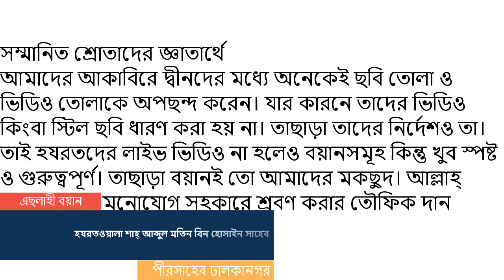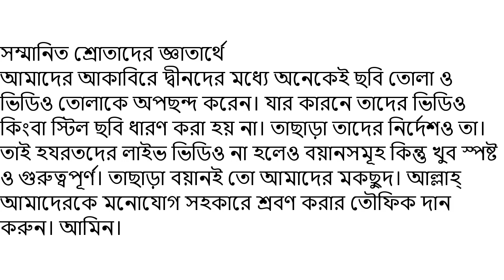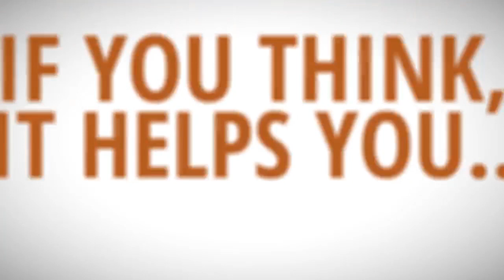মু’মিন বান্দার জান কবয বিষয় নিয়ে ব্যতিক্রমধর্মী ও গুরুত্বপূর্ণ এক আলোচনা যা আগে শুনেছেন বলে মনে হয় ন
অমূল্য এই বয়ান আল্লাহর সন্তুষ্টির উদ্দেশ্যে শুনতে পারেন। হযরতওয়ালার প্রতিটি বয়ান খুবই তাৎপর্যপূর্ণ। যে যেভাবে পারেন বয়ানগুলো ছড়িয়ে দিন সারা বিশ্বে। জাযাকাল্লাহু খইরান।

হযরতের সংক্ষিপ্ত জীবনী
নামঃ মোহাম্মদ আবদুল মতীন।
পিতার নামঃ হোসাইন।
মায়ের নামঃ
সন্তানঃ ২ ছেলে তিন মেয়ে।
খলিফাঃ হযরত মাওলানা শাহ হাকিম মুহাম্মাদ আখতার (রহঃ)
এদেশের হক্কানী সিলসিলার যে সকল পীর-মাশায়েখ উম্মতের এসলাহে বাতেনির লক্ষ্যে নিরসল সাধনা করছেন তাদের মধ্যে অন্যতম একজন হলেন মাওলানা আবদুল মতীন বিন হুসাইন ছাহেব দামাত বারাকাতুহুম। তাসাউফ ও তরীকতের পুণ্যময় জগতের রাহবার আরেফবিল্লাহ্ হযরত মাওলানা শাহ মুহাম্মদ আখতার ছাহেব রহ্. এর বিশিষ্ট খলিফা। খানকাহে চিশতিয়া এমদাদিয়া আশরাফিয়া ঢালকাগনরের পরিচালক। স্বীয় মুর্শিদ নিজ শায়েখের নামে প্রতিষ্ঠিত নির্মানাধীন ‌‌’জামিয়া হাকীমুল উম্মত ও গুলশানে আখতার কমপ্লেক্স’-এর স্বপ্নদষ্টা ও প্রতিষ্ঠাতা। তাজকিয়া ও তাসাউফের মেহনতের পাশাপাশি তিনি এলমে হাদীসের খেদমতের সাথেও নিজেকে সম্পৃক্ত রেখেছেন। বোখারী শরীফের দরস দিচ্ছেন জামিয়া রাব্বানিয়ায়।ঢালকানগর বাইতুন নূরসহ আরও কয়েকটি মাদরাসার সাথে যুক্ত আছেন। তিনি হযরত শাইখুল হাদীস হযরত মাওলানা আজীজুল হক ছাহেব রহ্. এর ভক্ত, অনুরক্ত ও খাস শাগরেদ।
To enjoy all of our videos ❤️❤️❤️❤️ টেলিগ্রাম চ্যানেল সমূহ ❤️❤️❤️❤️
02. (মুশতাকুন নবী হজরত দাঃবাঃ) ❤️❤️❤️
03. (মুফতি দিলওয়ার হুসাইন দাঃবাঃ) ❤️❤️❤️
04. (প্রফেসর হামিদুর রহমান দাঃবাঃ) ❤️❤️❤️
05. (ঢালকানগর পীর সাহেব দাঃবাঃ) ❤️❤️❤️
06. (ঢালকানগর পীর সাহেব দাঃবাঃ, উর্দু বয়ান)
07. (ঢালকানগর পীর সাহেব দাঃবাঃ, কবিতা)
08. (মুফতি শফী ছাহেব দাঃবাঃ)❤️❤️❤️
09. (মুফতি মাসুদ কাসেমী দাঃবাঃ, প্রশ্ন উত্তর চ্যানেল)
10. (ঢালকানগর পীর সাহেব তথা খানকাহ বিডি থেকে আয়োজিত সকল প্রগ্রামের তথ্য এখানে পাবেন)❤️❤️❤️
11. (মুফতি জাফর সাহেব, পীর ঢালকানগর)❤️❤️❤️
12. (মুফতি ইয়াহইয়া সাহেব দাঃবাঃ)
13. (মহিউস সুন্নাহ আল্লামা মাহমুদুল হাসান দাঃবাঃ)❤️❤️❤️
14. (মুফতি তাকি উসমানী সাহেব দাঃবাঃ)❤️❤️❤️
15. (মুফতি তাকি উসমানী সাহেব দাঃবাঃ)❤️❤️❤️
16. (পীর যুলফিকার আহমদ নকশবন্দী দাঃবাঃ)❤️❤️❤️
17. (পীর যুলফিকার আহমদ নকশবন্দী দাঃবাঃ)❤️❤️❤️
18. (মুফতি মাহমুদ বারডলি দাঃবাঃ)
19. (মাওলানা তারিক জামিল দাঃবাঃ)❤️❤️❤️
20. (হাবিবুল্লাহ মাহমুদ কাসেমী দাঃবাঃ)
21. (দ্বীনি প্রশ্ন করুন) (আর এখানে সেই প্রশ্নের উত্তর শুনুন)
22. (জীবনের ভুল ত্রুটি থেকে উত্তরণের রাস্তা)
23. (আল্লাহপাকের মহব্বতের নেশাময় এক জীবন গড়ার লক্ষ্যে সাদামাটা কিছু কথা)
25. (হজরত মাওলানা ইউনুস সাহেব পালনপুরী দাঃবাঃ)
26. (ঢালকানগর পীর সাহেব দাঃবাঃ মালফুযাত ও বিভিন্ন গুরুত্বপূর্ণ বয়ান)
27. (শাহ সাইদ নূর মানিকগঞ্জী দাঃবাঃ)
28. (মাওলানা জহিরুল ইসলাম সাহেব দাঃবাঃ)
30. (اشعار شاہ عبد المتین ڈھالکانگر ڈھاکہ)
31. (মাওলানা হাসান জামিল, সাইন্সল্যাব)❤️❤️❤️
32. (মাওলানা ইব্রাহিম হাসান দাঃবাঃ, মোহাম্মদপুর, খলীফা, মহিউস সুন্নাহ আবরারুল হক রহ.)❤️❤️❤️